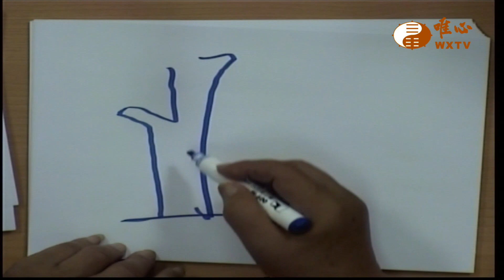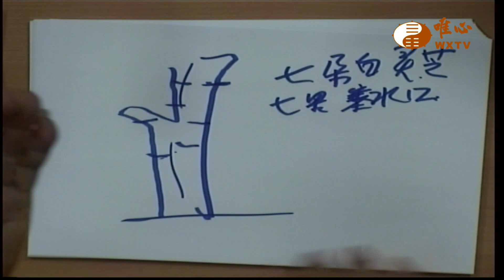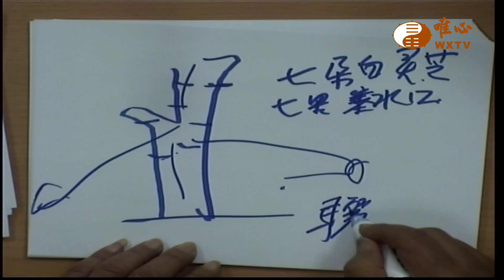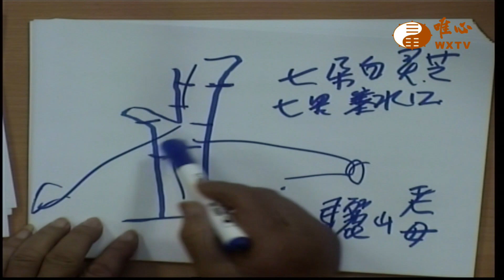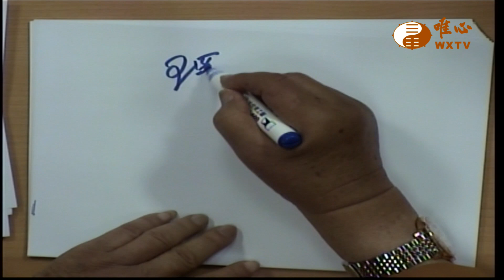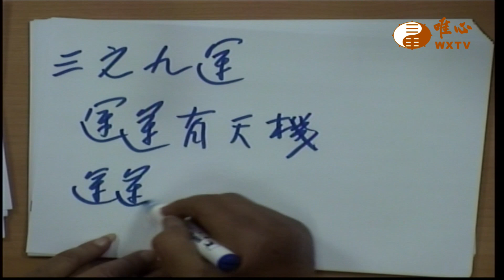陽宅三十則(七十一) ─ 五母【唯心天下事3705】｜ WXTV唯心電視台